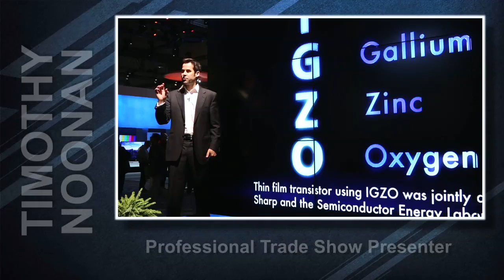Timothy Noonan Trade Show Presenter